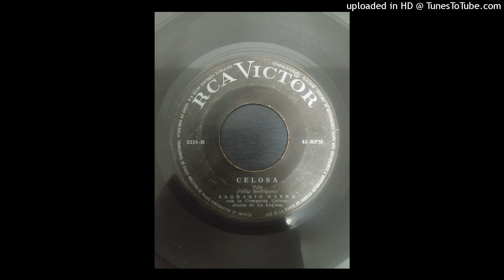Sagrario Baena - Celosa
Monkey White Vinyl´s es un proyecto la cual estaré aportando sonidos digitalizados extraídos del formato Vinyl, para el uso y disfrute de Coleccionistas, creadores, Cinéfilos, Beatmaker, Melómanos, Dj, Músicos en general con fines de satisfacer el buen gusto y pasión por el arte musical del genero que sea.

Podrás descargar y ver más material de la cual estoy excavando y desempolvando Discos de 12“, 10“ y 7“

TODOS LOS DISCOS AQUí PUBLICADOS SE ENCUENTRAN A LA VENTA, PREGUNTE POR SU DISPONIBILIDAD.